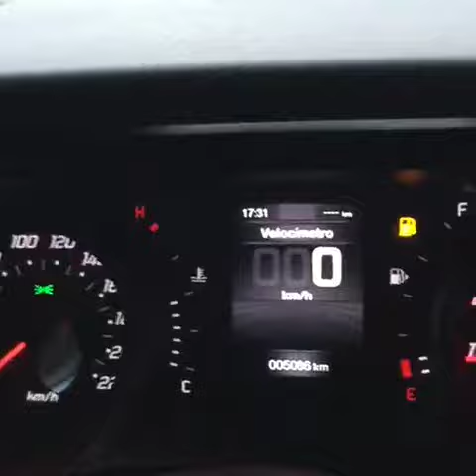Nós em Itaberaba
viajar é ser feliz